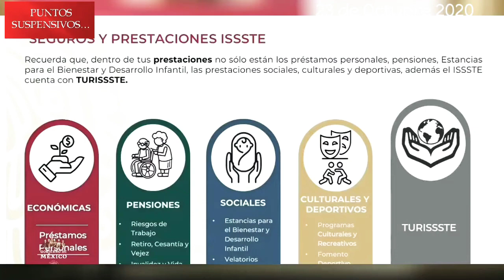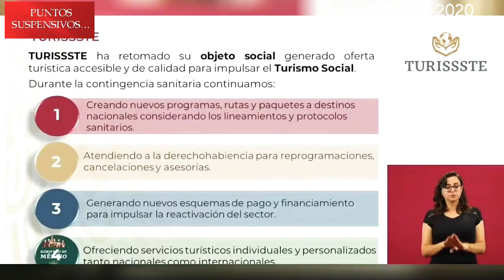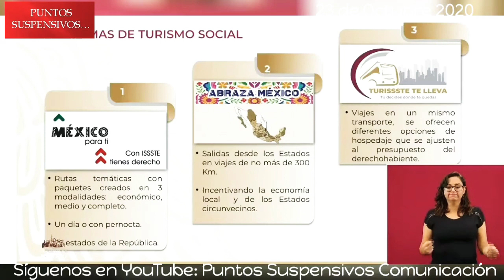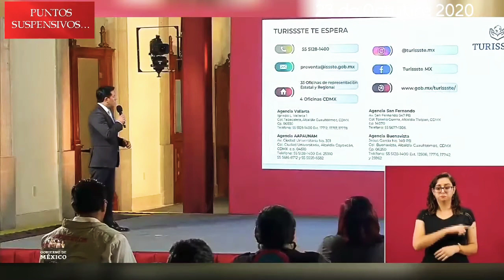Turissste: Son 3 los Programas de Turismo Social, conócelos...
Tres Programas de Turismo Social:
1. México para 1.
2. Abraza México.
3. Turissste te lleva.

Si aún tienes dudas o comentarios llama al:
ISSSTEtel al (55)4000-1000 o al correo electrónico